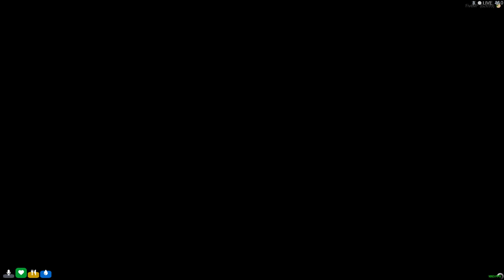Jimmy Jigsaw and the FLP Enterprise take care of business....$$$$$$